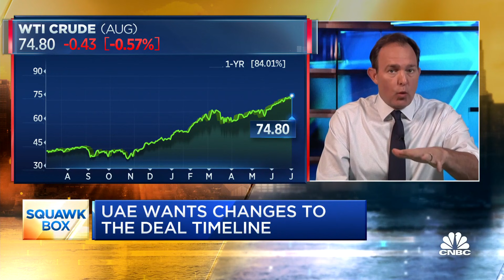Here's why OPEC+ extended supply talks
Oil prices edged lower on Friday after OPEC+ ministers delayed their output policy meeting, with sources saying the United Arab Emirates had balked at plans to return 2 million barrels per day to the market in the second half of the year. CNBC's Brian Sullivan reports.

OPEC and non-OPEC ministers reconvened on Friday to discuss the next phase of oil production policy after a preliminary agreement was thought to have been blocked at the last minute the day before.

The energy alliance, often referred to as OPEC+, met via videoconference on Friday afternoon to decide on whether to keep output policy unchanged or to ramp up supply further.

OPEC+ except for the United Arab Emirates agreed to an easing of cuts and their extension to the end of next year, according to Reuters citing an OPEC+ source. The UAE said the extension is conditional to revising its baseline production, Reuters reported.

Oil prices moved on the news, rising slightly Thursday before losing momentum Friday as traders digested the implications. International Brent crude futures traded at $76.03 a barrel, up 0.2% for the session, while U.S. West Texas Intermediate futures settled 7 cents lower at $75.16 a barrel Friday.

The OPEC alliance had agreed in principle to increase supply by 400,000 barrels per day from August to December 2021 in order to meet rising demand, Reuters reported, citing unnamed OPEC+ sources.

OPEC kingpin Saudi Arabia and non-OPEC leader Russia had also proposed extending the duration of cuts until the end of 2022, according to Reuters.

However, Reuters reported that the UAE opposed these plans on the grounds that OPEC+ should change the baseline for cuts, effectively raising its production quota.

Rising tensions

Neil Atkinson, an independent oil analyst, told CNBC’s “Squawk Box Europe” on Friday that tensions between the UAE and other OPEC+ members had been “bubbling under for quite some time now.”

“The Abu Dhabi National Oil Company has been investing in new capacity, it’s been taking a more active role in trading,” he said, adding that it has perhaps started operating more like an international oil company than a national oil company. Unlike international oil companies, decisions taken by national oil companies tend to be influenced by the state.

“They look to the future, they see demand for oil continuing to grow in the medium term, they’ve installed more capacity and they want a greater share of that market as we move through the 2020s,” he added.

Analysts at risk consultancy Eurasia Group said they believe the oil producer group is still likely to reach a deal.

“The UAE might be negotiating but it is unlikely to muster courage to risk it all till the very end. It will want to avoid sabotaging an OPEC+ agreement and potentially being blamed for a rise in oil prices that increases global inflation,” the analysts said Friday, noting that the UAE’s own relationship with Asian energy clients could suffer if prices continue to increase.

“While a UAE withdrawal from OPEC+ should definitely not be dismissed, such a decision would be surprising. Such a move would compromise Abu Dhabi’s relationship with Riyadh, its broad positioning in the region, and its ability to build alliances over the long-term. Therefore, compromise appears to be the most likely outcome.”

OPEC+, which is dominated by Middle East crude producers, agreed to implement massive crude productions cuts in 2020 in an effort to support oil prices when the coronavirus pandemic coincided with a historic fuel demand shock.

Led by Saudi Arabia, a close ally of the UAE, OPEC+ has since initiated monthly meetings in a bid to navigate production policy and has already announced plans to increase supply by 2.1 million barrels per day between May and July.